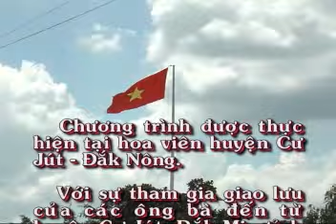Hát sli Vừa gặp nhau là bao nhiêu lời hay ý đẹp đã tuôn ra hết cứ như có nợ nhau từ kiếp trước vậy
giao lưu ở Hoa viên Cư Jut